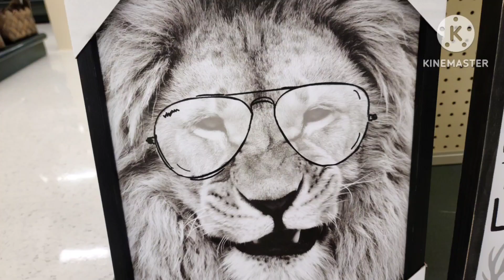Keep Going Because Your Worst FAILS will become your Best VICTORY